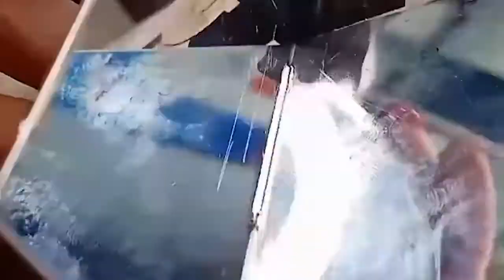Холодная импульсная сварка